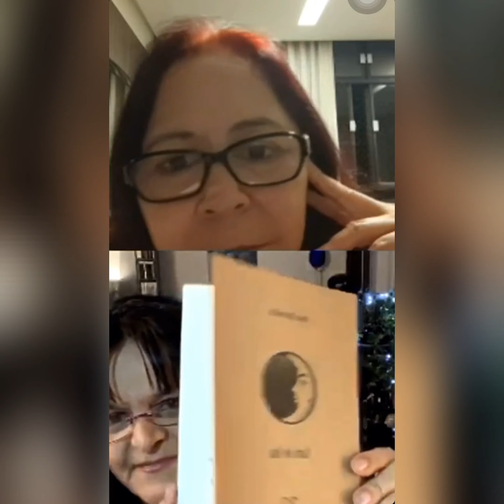A Fim de Poesia - Noélia Ribeiro recebe Chris Herrmann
Chris Herrmann na Live de poesia com Noélia Ribeiro